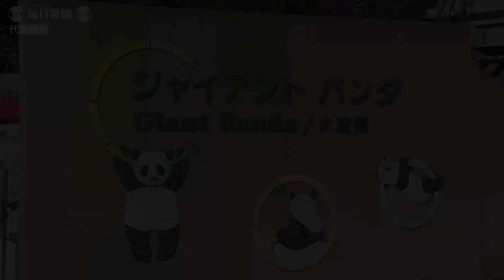シャンシャン総集編：「はじめまして」 誕生から公開まで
上野動物園（東京都台東区）で生まれたジャイアントパンダの雌の子ども「シャンシャン（香香）」と母親の「シンシン（真真）」の一般公開に先立ち、同園で１８日、「公開を祝う会」が開かれた。誕生から公開まで、成長の過程を映像で振り返る。【代表取材、東京動物園協会提供】